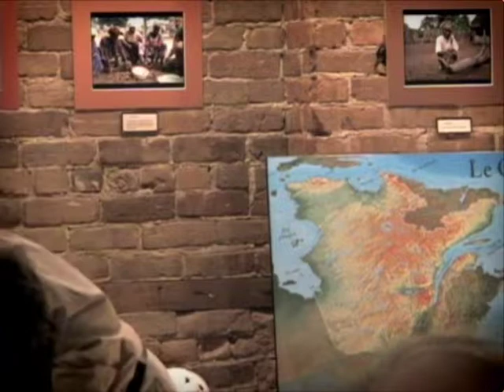Québec : quel territoire pour quelle nation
Conférencier : Léonce Naud, géographe

Date : 25 avril 2007, 19 h (saison 01)